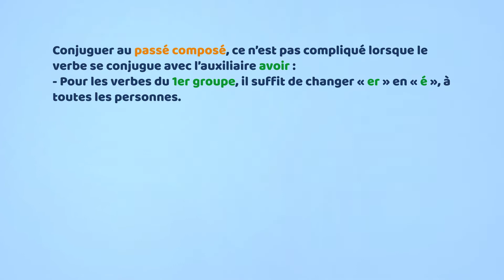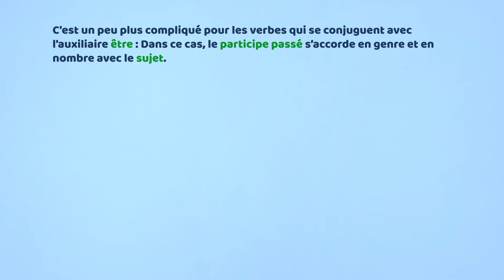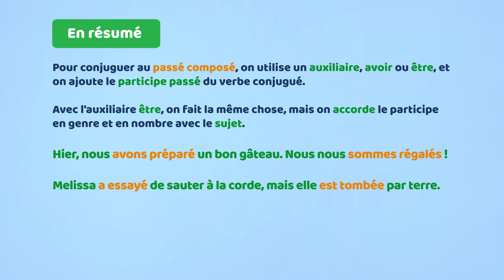Le passé composé des verbes du 1er groupe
Le passé composé indique une action qui est passée, c'est-à-dire qui est déjà terminée au moment où l'on parle.

Il se conjugue avec un auxiliaire, avoir ou être, et le participe passé du verbe conjugué.
Les auxiliaires avoir et être, eux, se conjuguent au présent.

Hier, j'ai mangé une glace, tu as chanté des chansons drôles, puis nous nous sommes amusés avec le chien du voisin.

Conjuguer au passé composé, ce n’est pas compliqué lorsque le verbe se conjugue avec l’auxiliaire avoir :
- Pour les verbes du 1er groupe, il suffit de changer « er » en « é », à toutes les personnes.

J'ai mangé
Tu as mangé
Il/elle a mangé
Nous avons mangé
Vous avez mangé
Ils ont mangé

J'ai joué
Tu as joué
Il/elle a joué
Nous avons joué
Vous avez joué
Ils ont joué

C'est un peu plus compliqué pour les verbes qui se conjuguent avec l'auxiliaire être :
Dans ce cas, le participe passé s’accorde en genre et en nombre avec le sujet.

Lundi dernier, Lucile est rentrée tôt. Papa et moi, nous sommes arrivés un peu plus tard. Quand nous sommes entrés, elle s'est cachée sous la table de la cuisine.

Je suis rentré
Tu es rentré
Elle est rentrée
Nous sommes rentrés
Vous êtes rentrés
Elles sont rentrées

Je suis arrivé
Tu es arrivé
Elle est arrivée
Nous sommes arrivés
Vous êtes arrivés
Elles sont arrivées

En résumé

Pour conjuguer au passé composé, on utilise un auxiliaire, avoir ou être, et on ajoute le participe passé du verbe conjugué.

Avec l'auxiliaire être, on fait la même chose, mais on accorde le participe en genre et en nombre avec le sujet.

Hier, nous avons préparé un bon gâteau. Nous nous sommes régalés !

Melissa a essayé de sauter à la corde, mais elle est tombée par terre.